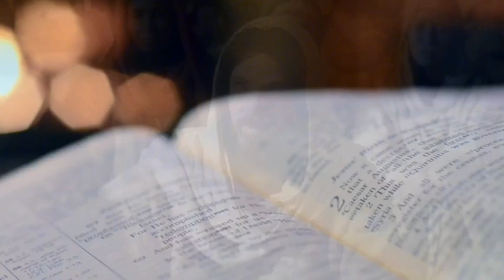Domingo 11 de junio de 2023 - Evangelio del día Lectura del santo evangelio según san Juan 6, 51-58